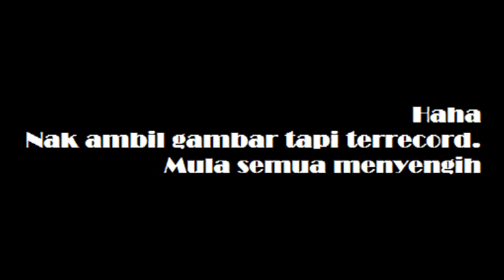Taman Hutan Lagenda, Gunung Ledang Part 2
Investment Camp.
Dianjurkan oleh kelab Naadia "Analysis Pelaburan" UiTM Segamat Johor.
Featuring Feeqa dengan geng-geng sepenjenayah :D